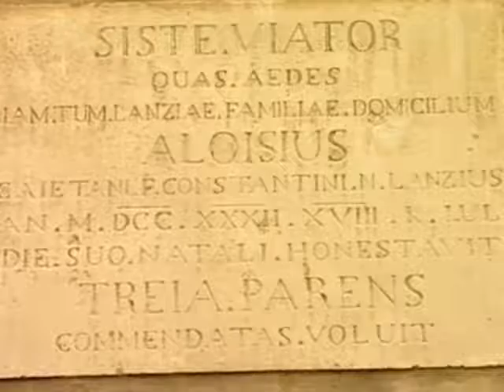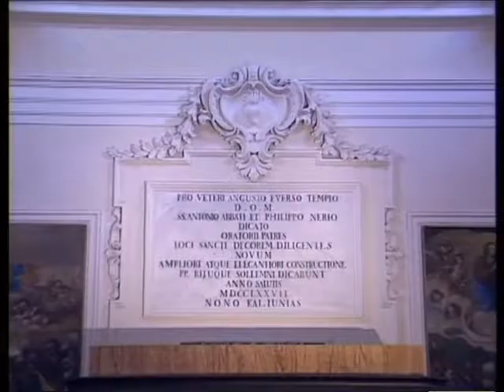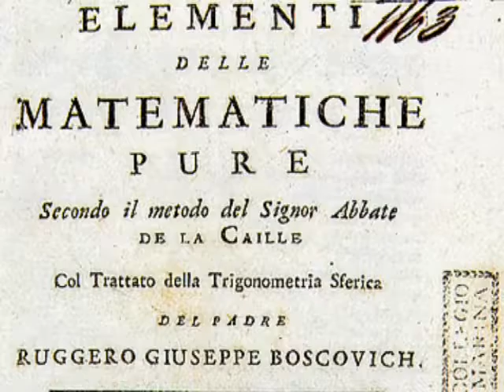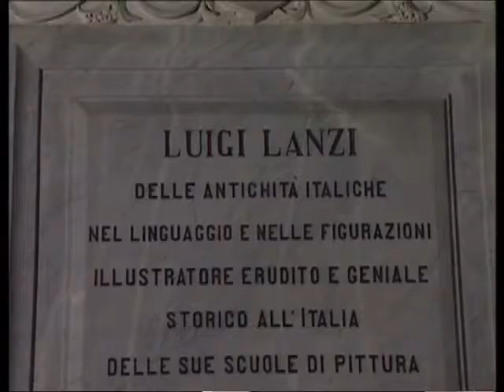4 di 9 - Luigi Lanzi. La Biografia - David Frapiccini - IPSIA "F.Corridoni" - Corridona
Nell'ambito del progetto "Bicentenario della morte di Luigi Lanzi 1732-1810. Il Valore di una vita", promosso dall'Amministrazione Comunale e dall'Assessorato alla Cultura del Comune di Corridonia, l'Istituto Professionale di Stato per l'Industria e l'Artigianato "F. Corridoni" di Corridonia ha prodotto questo DVD, con la collaborazione di studenti e docenti, per celebrare e valorizzare la figura dell'Abate Luigi Lanzi, morto a Firenze nel 1810 e sepolto tra i Grandi nella Chiesa di Santa Croce.
Contenuti:
1. La famiglia Lanzi oggi (sig.ra Aloisa Lanzi )
2. Luigi Lanzi e Corridonia (sig.Michele Spanò voce narrante)
3. Luigi Lanzi e le Istituzioni (sig.Michele Spanò voce narrante)
4. Luigi Lanzi. La Biografia. (prof. David Frapiccini)
5. Luigi Lanzi e l’Etruscologia (prof. David Frapiccini)
6. Luigi Lanzi fondatore della moderna Storia dell’Arte (prof. David Frapiccini)
7. Luigi Lanzi e il nipote Gaetano (prof. David Frapiccini)
8. Luigi Lanzi e Firenze (prof. Claudio Di Benedetto)
9. Luigi Lanzi e Santa Croce (prof. Claudio Di Benedetto)
Questo DVD è stato curato e prodotto da Susanna Ghelardi e Flavio Donati, docenti dell'IPSIA "F.Corridoni" di Corridonia (Giugno 2009)